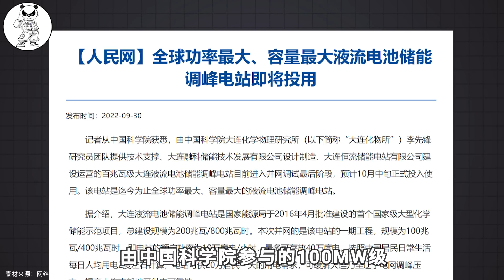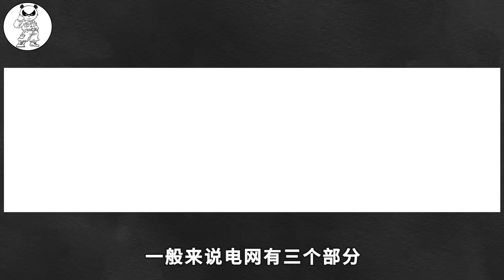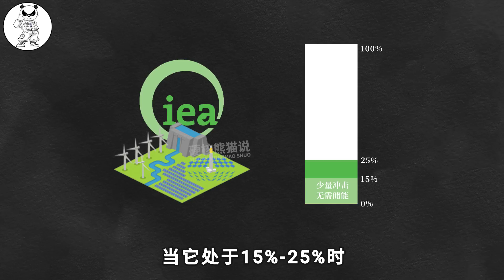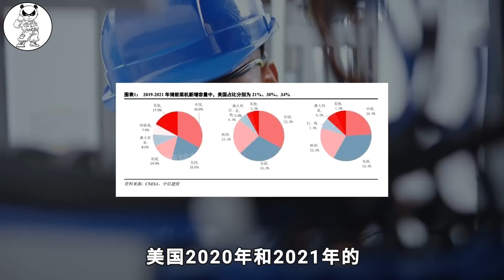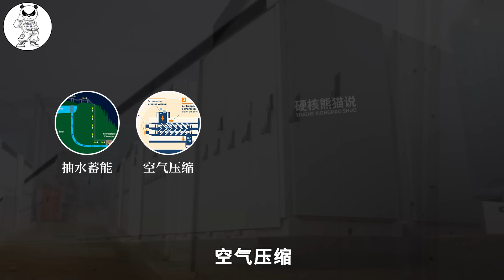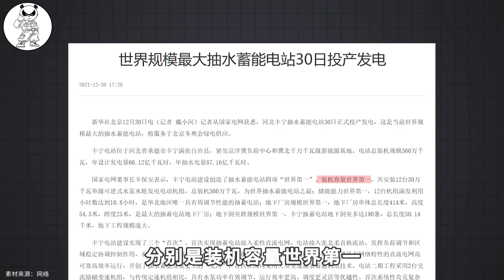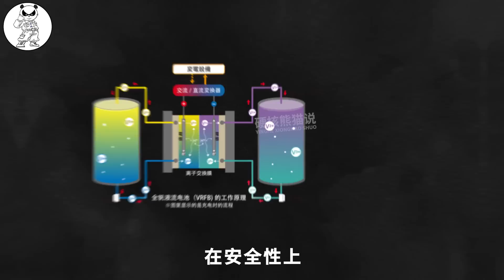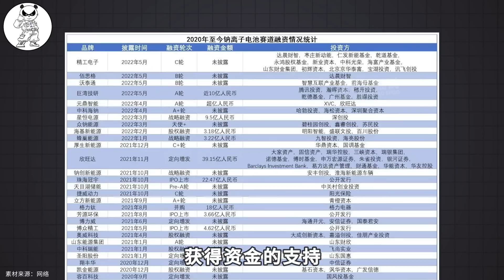儲能技術大爆發，華為和寧王等中期入場，中美歐角逐十萬億市場【硬核熊貓說】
2022年是中國儲能大爆發的一年。 10月中旬，由中國科學院參與的100MW級大型電化學儲能，將在大連並網調試，這是國家首個百兆瓦級電化學儲能國家示範項目，同時也是全球功率最大、容量最大的液流電池儲能調峰電站。因此有業內人士說：近十年是動力電池的天下，未來十年是儲能的博弈。

儲能技術大爆發，華為和寧王等中期入場，中美歐角逐十萬億市場【硬核熊貓說】 请注意，本视频完全符合YouTube社区准则，没有任何违规行为。